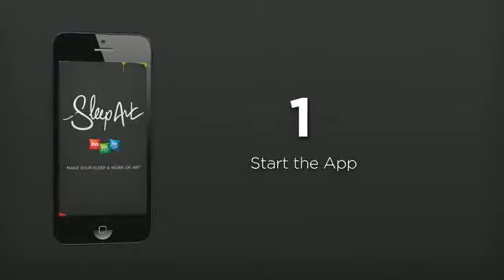ibis Sleep Art App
The ibis Sleep Art application is inspired by the Sleep Art operation that took place from October to December 2012 in seven ibis, ibis Budget and ibis Styles hotels in Europe. A new Sweet Bed™ by ibis bed specially equipped with 80 sensors analyzed the sleep of its occupants. Working in real time throughout these unique nights, a robot translated the data gathered into a work of art using an articulated arm, a brush and paint. ibis is keen to bring together the ideal conditions to make happy sleep an art, which is why well-being and comfort are the key components of the brands' promises.